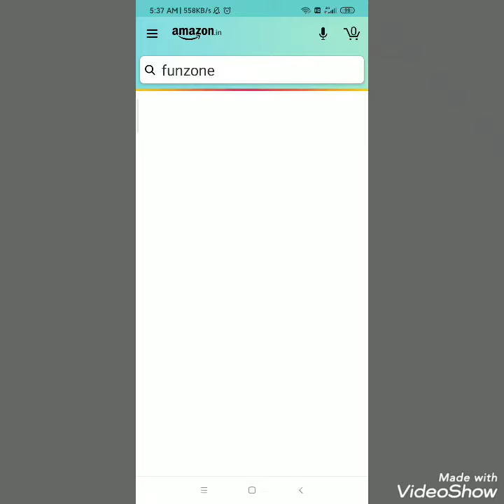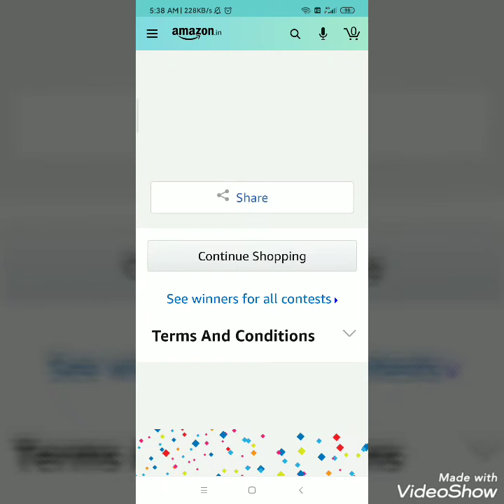AMAZON THE MAY QUIZ 12th MAY2020/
Hi friends AMAZON THE MAY QUIZ ANSWERSAND WIN 7500/ AMAZON PAY BALANCE.
 AMAZON QUIZ ANSWERS BELOW LINK

1.AMAZON Special EDITION RIDDLE S Answer and win 7500/  QUIZ ENDS 13th MAY2020.winners 12 members.answers watch below link.

3.AMAZON PICK A HOBBY SPIN AND WIN(going food is good mood) Quiz Ends15th MAY2020.WATCH ANSWERS BELOW LINK.

4.AMAZON PAY BALNCE SPIN AND WIN chance to win 20000/ QUIZ ENDS 23rd MAY2020.WATCH ANSWERS BELOW LINK

5.MOTHERS DAY EDITION ANSWER AND WIN AMAZON PAY BALANCE 15000/ FOR 6 CONTESTANTS. U WANT ANSWERS WATCH MY VIDEO AS GIVEN BELOW LINK